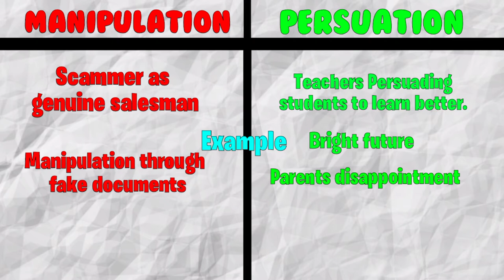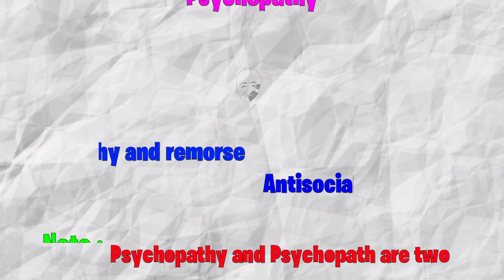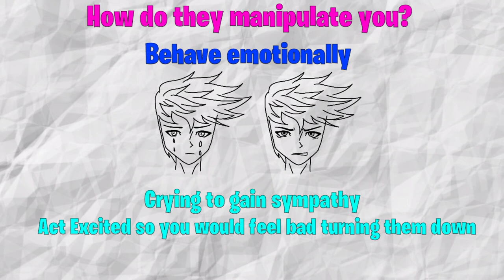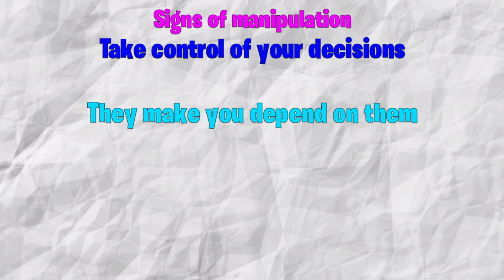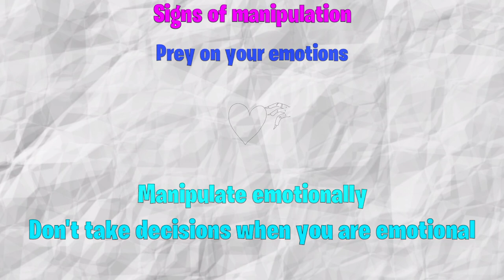Dark psychology - Manipulation and persuasion. toxic relationship and toxic people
Hello everyone! learn about manipulation and persuasion here, these are one of the topics that come under dark psychology. Knowing about manipulation and persuasion will help you avoid toxic relationship and toxic people.

We all have been manipulated at least once, but how? How did we get manipulated? how do manipulators manipulate? How can you identify manipulator?

0:00 Dark psychology
0:28 Manipulation and persuasion difference
1:41 why manipulate?
2:15 Dark triad
3:05 How do they manipulate you
5:01 Signs of manipulation
7:10 Thank you